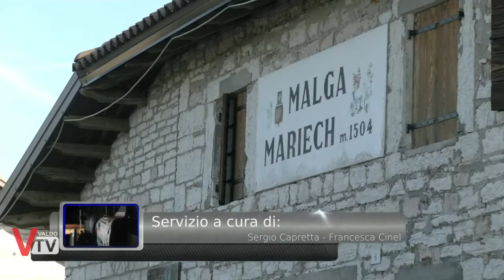Concerto solstizio d'estate Malga Mariech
Un concerto in montagna all'alba per festeggiare il solstizio d'estate e per vivere la montagna.
Riproposto, con grande successo, il concerto in Malga Mariech a Pianezze di Valdobbiadene, organizzato insieme agli "Amici della Montagna" ed eseguito dalla filarmonica di Pordenone